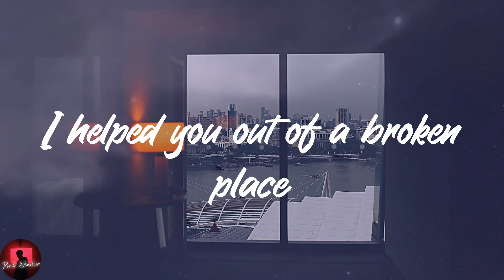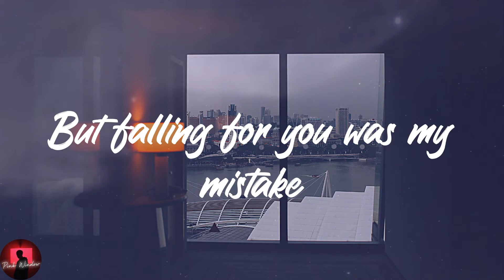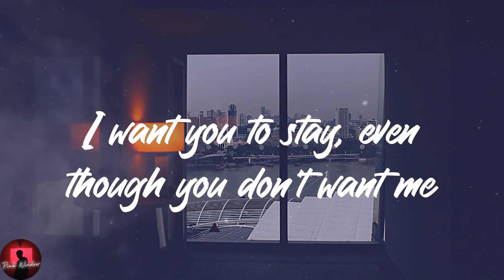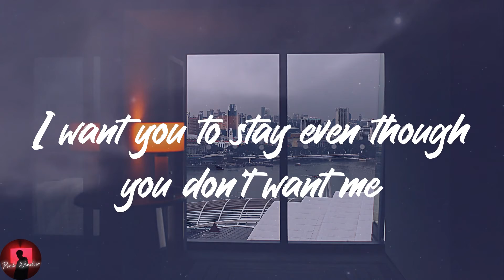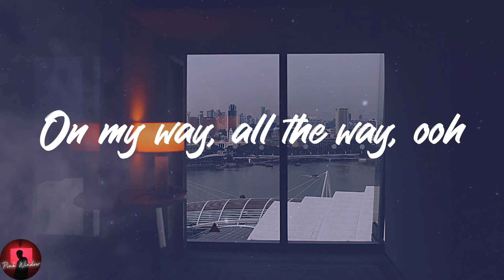The Weeknd - Call Out My Name (Lyrics)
️🥁Lyrics:
(On my)